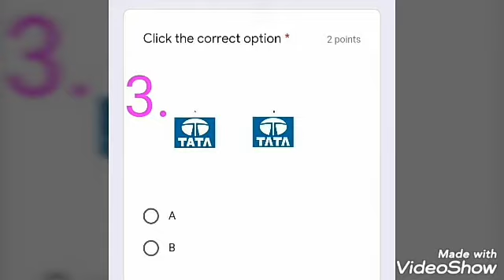12 Commerce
Activity test